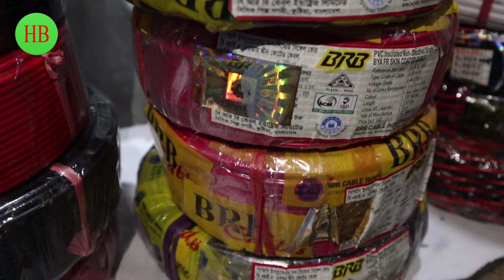ইলেকট্রনিক্স ব্যবসা করুন। সকল আইটেম পেয়ে যাবেন এখানে। Switch-Soket-Cable-Blub Wholesale Market.Hatbd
দোকানের ঠিকানা ও নাম্বার
* এ. আর. এন্টারপ্রাইজ
*দোকান-১৬ , সুন্দরবন স্কোয়ার সুপার মার্কেট ( গেইট-৭  *১ম তলা  ), গুলিস্তান, ঢাকা-1000।